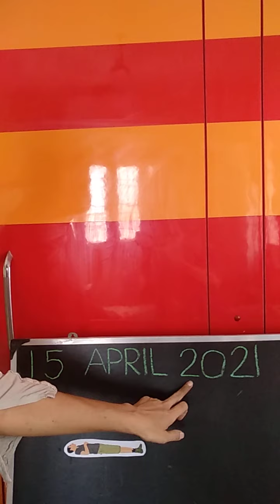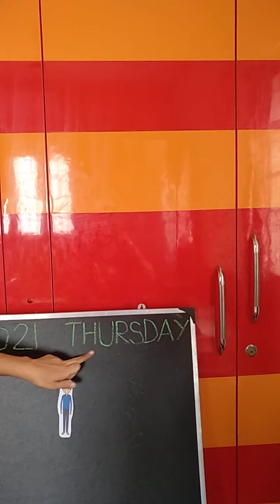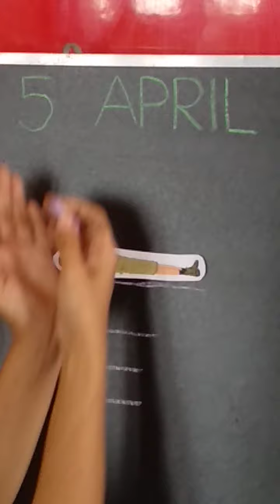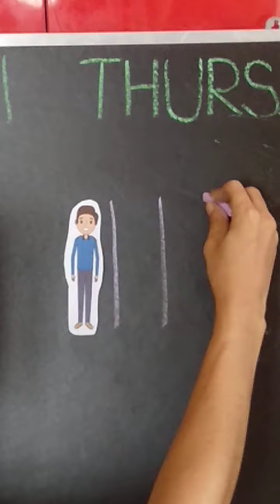Concept of sleeping and standing lines